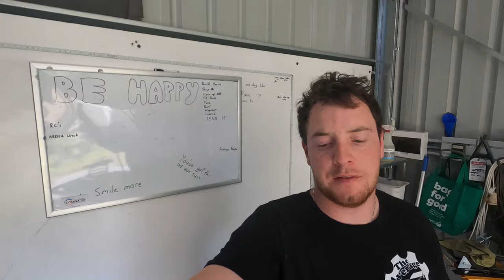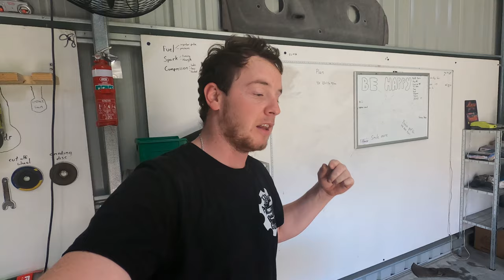HOW TO REBUILD A BARRA! Core Plugs, Dipstick Relocation and Ring Gaps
In today's episode of The Average Garage I start rebuilding the BARRA, Now that the block and rocker cover are painted, I run through how I am installing the core plugs, modifying the dipstick hole and measuring and gapping the piston compression rings.

Choose a design and products available will be shown :)